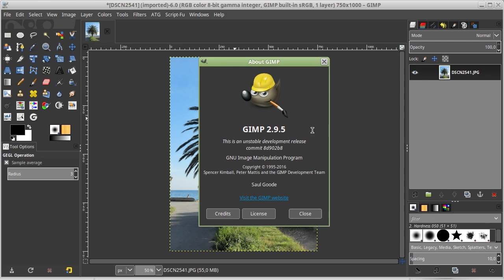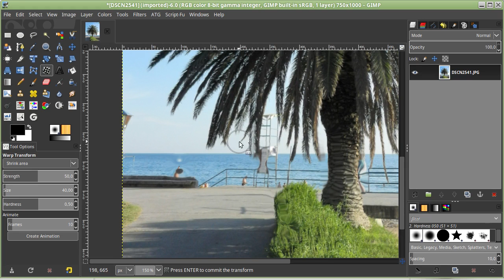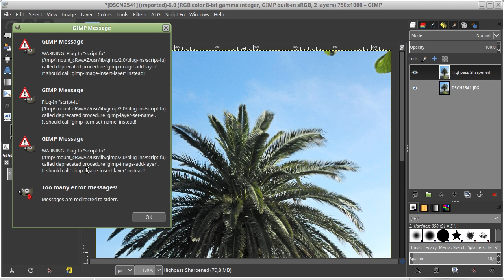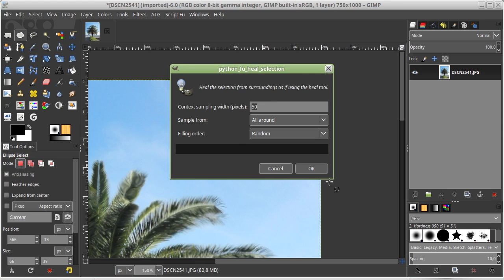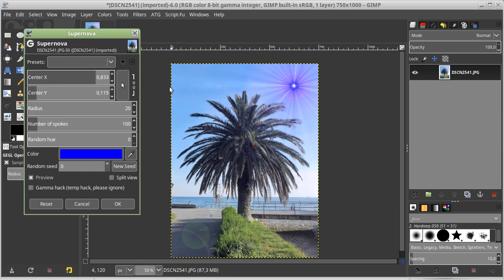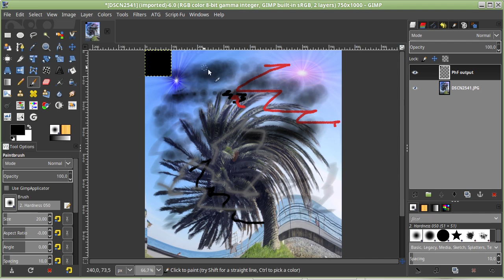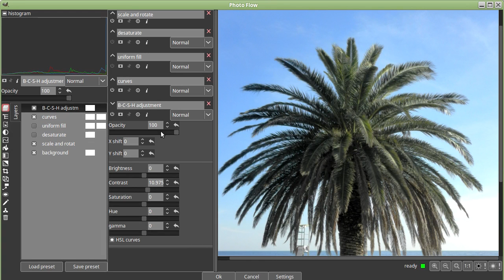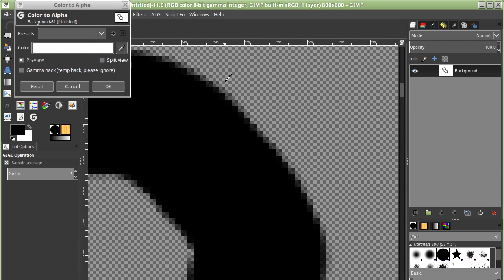Gimp tutorijal 70 - Prikaz Gimp-a 2.9.x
Nastavak prikaza Gimp-a 2.9.x iz prethodne epizode.